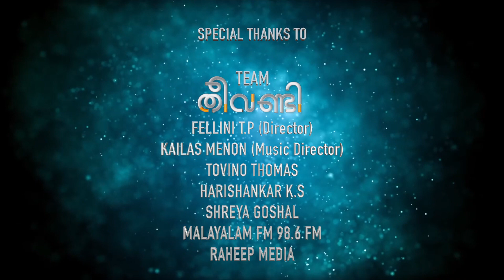Jeevamshamayi Thane | Cover | Ft. Ajmal Mohammed